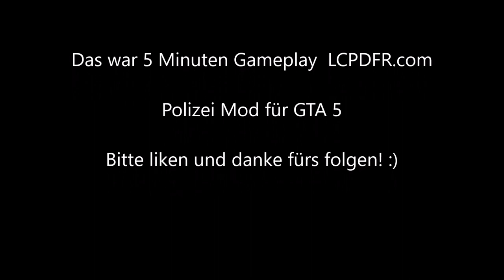Polizei Mod für GTA 5 - LCPDFR Bester Polizei Mod für GTA V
Polizei Modus für GTA 5 - LCPDFR - Bester Polizei Mod für GTA V
Beste Fahrzeuge, bester Sirenen-Originalsound.
Danke für ein Like und Abo wäre Klasse! :)